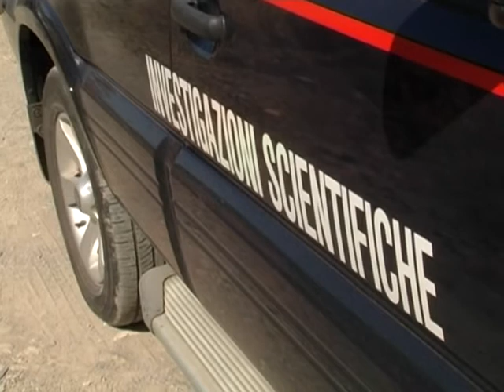Si scava ancora nel Patrì